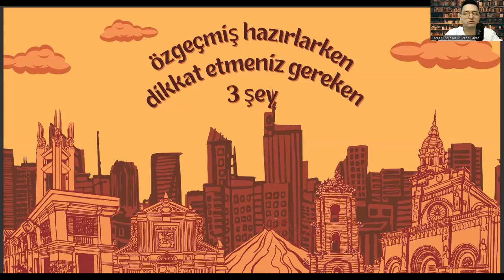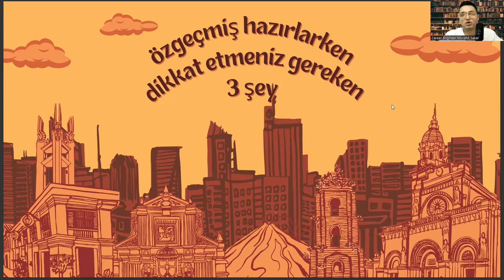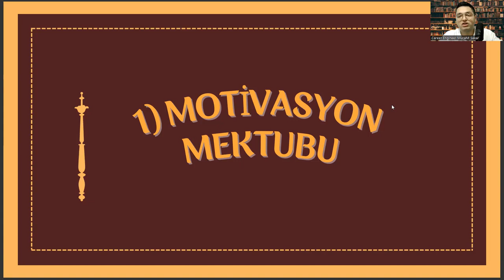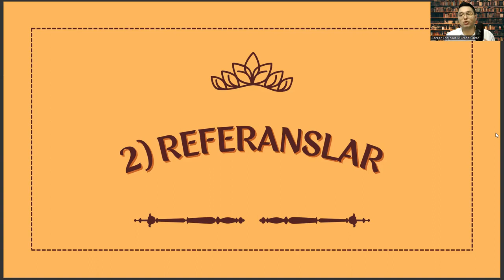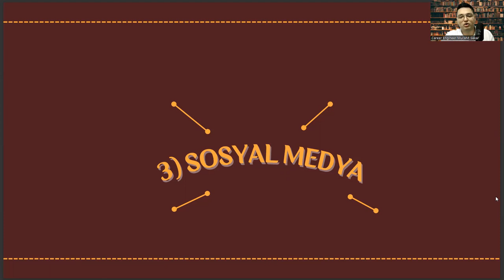Turizm ve Otel İşletmeciliği Bölümünde İyi Bir Özgeçmiş Hazırlamak İçin Dikkat Etmeniz Gereken 3 Şey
bilgisayar programcılığı,
sivil hava ulaştırma işletmeciliği,
turizm ve otel işletmeciliği maaşı 2022,
turizm ve otel işletmeciliği maaşı 2023,
dış ticaret bölümü,
ege üniversitesi,
ea bölümleri,
turizm ve otel işletmeciliği taban puanları 2022,
turizm ve otel işletmeciliği taban puanları 2023,
turizm ve otel işletmeciliği puanları 4 yıllık 2022,
turizm ve otel işletmeciliği puanları 4 yıllık 2023,
turizm ve otel işletmeciliği 4 yıllık taban puanları 2022,
turizm ve otel işletmeciliği 4 yıllık taban puanları 2023,
yök atlas,
radyo ve televizyon programcılığı,
osy,
sağlık kurumları işletmeciliği,
ösym,
turizm ve otel işletmeciliği taban puanları 4 yıllık,
spor yönetimi,
dış ticaret,
turizm ve otel işletmeciliği taban puanları,
turizm işletmeciliği taban puanları,
2 yıllık turizm ve otel işletmeciliği,
2 yıllık bölümler,
turizm ve otel işletmeciliği maaşı,
turizm ve otel işletmeciliği sıralama,
aöf turizm ve otel işletmeciliği,
turizm rehberliği,
turizm ve otel işletmeciliği kaç yıllık,
yök atlas,
akdeniz üniversitesi,
turizm ve otelcilik taban puanları,
anadolu üniversitesi,
dış ticaret,
bilgisayar programcılığı,
dış ticaret bölümü,
ege üniversitesi,
ea bölümleri,
yök atlas,
osy,
sağlık kurumları işletmeciliği,
ösym,
spor yönetimi,
dış ticaret,
2 yıllık turizm ve otel işletmeciliği,
2 yıllık bölümler,
turizm rehberliği,
yök atlas,
akdeniz üniversitesi,
anadolu üniversitesi,
dış ticaret,bilgisayar programcılığı,
dış ticaret bölümü,
ege üniversitesi,
ea bölümleri,
yök atlas,
osy,
sağlık kurumları işletmeciliği,
ösym,
spor yönetimi,
dış ticaret,